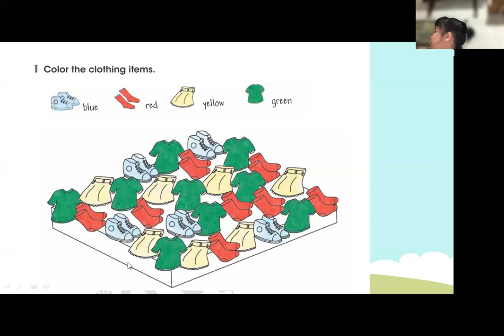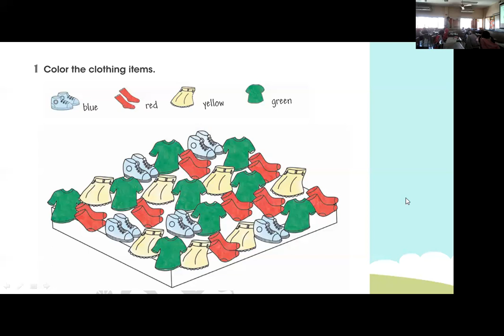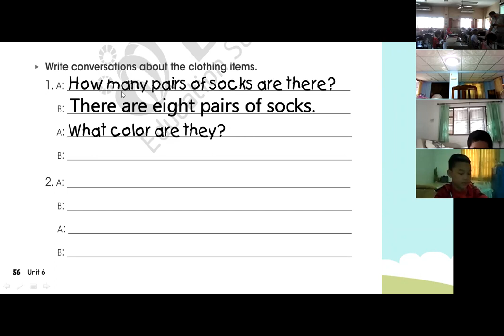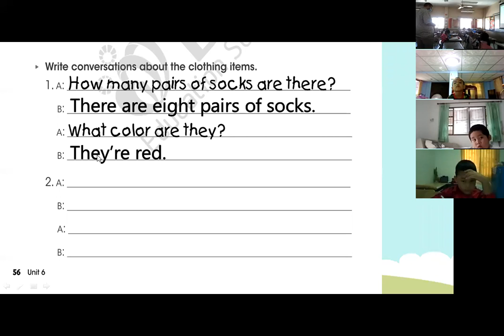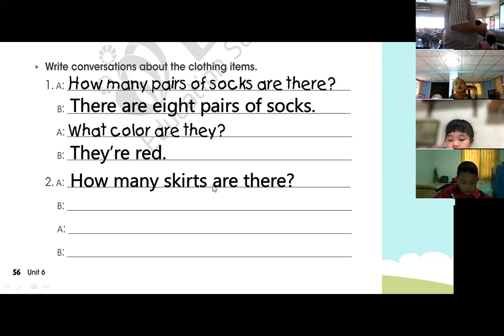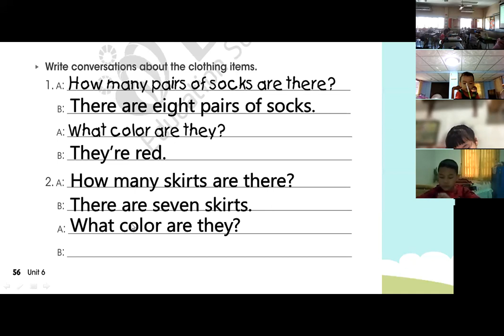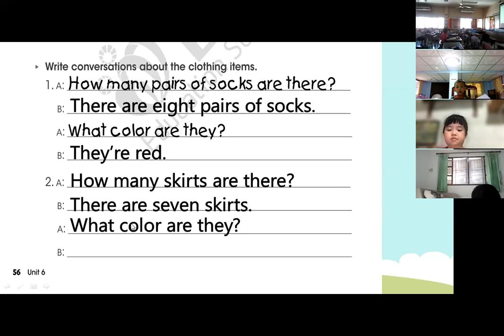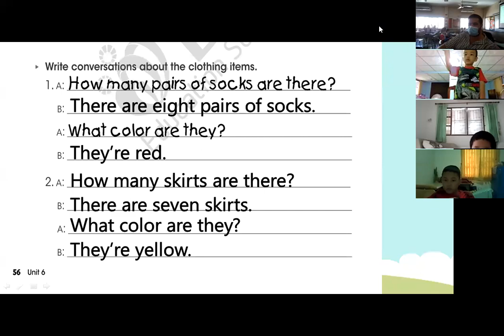Part 2 RL 1-12-2021 Wed